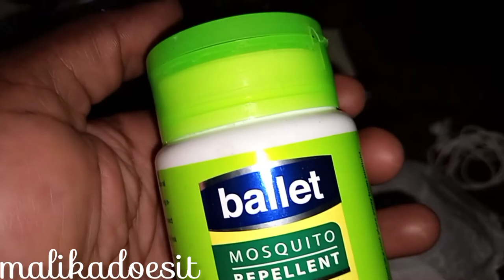Trip to Mt Elgon National Park//Unpacking my Bag 🎒// Solo Camping 🏕️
Ride with me on this short video to the Mt Elgon National Park and see how the terrains are, how the locals live and their daily activities and finally unpack with me for my weekend solo camping.

Solo camping
Camping alone in the wilderness
tent camping